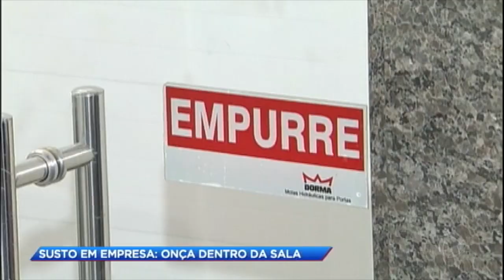Onça encontrada dentro de sala em empresa de Itapecerica da Serra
O porteiro chegou ao trabalho por volta das 7h da manhã e se deparou com o felino debaixo de uma mesa. Ele trancou a porta e alertou os outros funcionários. O Corpo de Bombeiros, a Polícia Ambiental e um veterinário foram acionados. A onça foi sedada e, em seguida, levada a uma ONG.